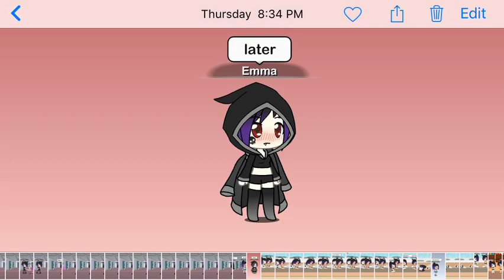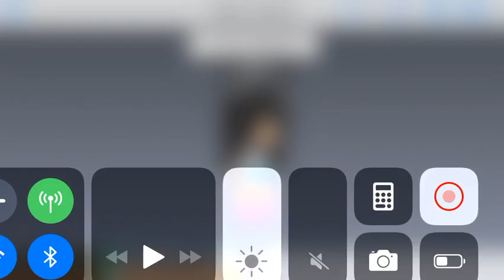Vampire and wolf love part 2